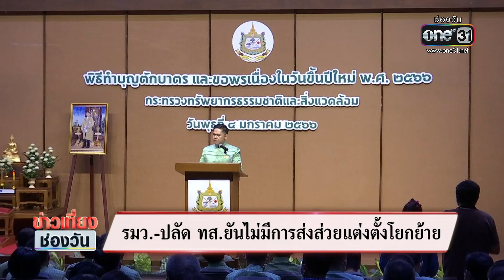รมว.-ปลัด ทส.ยันไม่มีการส่งส่วยแต่งตั้งโยกย้าย | ข่าวเที่ยงช่องวัน | สำนักข่าววันนิวส์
รัฐมนตรี และปลัด กระทรวงทรัพยากรธรรมชาติและสิ่งแวดล้อม ยืนยันตรงกันไม่มีการส่งส่วย แต่งตั้ง โยกย้าย หลังมีคนตั้งข้อสงสัยว่าเงินที่พบในห้องทำงานของอธิบดีกรมอุทยานฯ กำลังจะไปมอบให้คนระดับสูง